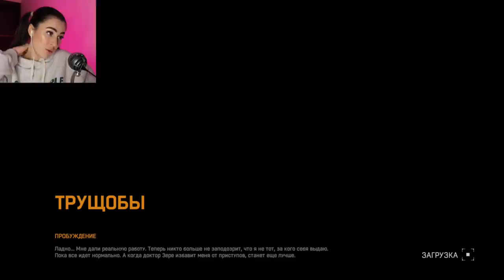DYING LIGHT #1 | УЧИМСЯ УБЕГАТЬ ОТ ЗОМБИ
Таймкоды интересных моментов от Юли:
0:00 - начало
9:35 - первая встреча с зомби
9:48 - первое убийство
10:19 - разговор с Марком
15:11 - магия вне Хогвардса. Q - поиск предметов.
18:04 - Юля спасла Марка
19:34 - разговор с Рахимом
25:20 - Юля прыгает с башенного крана
34:00 - приступ на башенном кране
36:48  - разговор с кладовщиком
38:47 - выход в открытый мир. Юля ищет доктора Зере
40:45 - Прыжок к зомби
41:23 - Разговор с доктором Зере.
44:35 - первые деньги
45:13 - разговор со Спайком. Очередное задание
47:50 - драка с зомби
48:50 - Юлю окружают зомби.
53:15 - Юля убивает парочку зомби
53:58- убийство мутировавшего паркурщика
59:12 - Юля взломала замок на сундуке